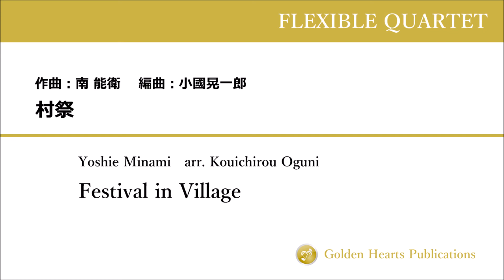【フレキシブル4重奏】村祭（Festival in Village）：南 能衛 (Yoshie Minami) 編曲：小國晃一郎（Kouichirou Oguni）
作曲者(Composer)：南 能衛 (Yoshie Minami)
編曲者(Arranger)：小國晃一郎（Kouichirou Oguni）
編成(Instrumentation)：フレキシブル4重奏 (Flexible Quartet)
出版(Publisher)：Golden Hearts Publications
商品ページURL (Purchase):

【楽曲解説】

※この作品は既刊「日本民謡選集～故郷の唄～」より表題曲を抜粋したものです。